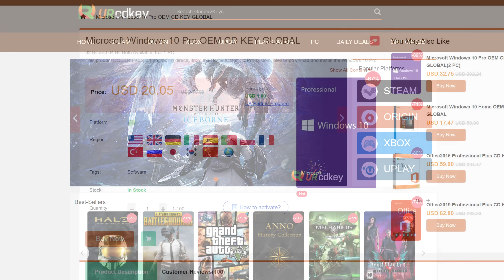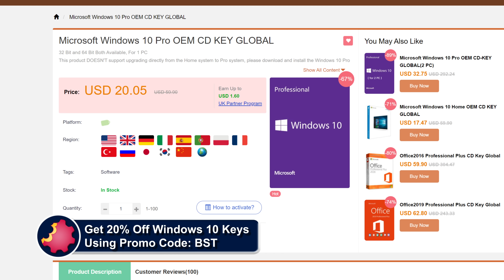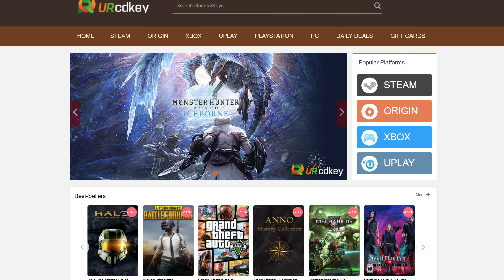Which Is Better For Gaming? — 8 Cores or 12 Cores